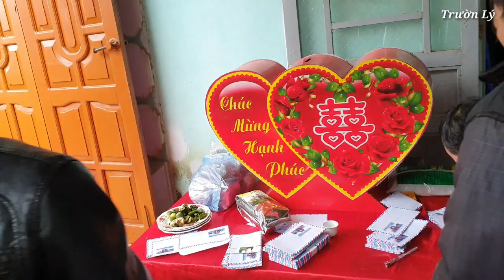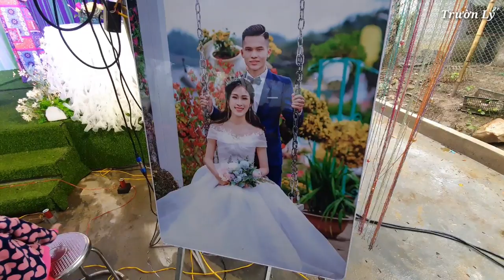Cỗ Cưới Dân Tộc Dao | 3 Lợn 30 Gà 25 Ngan 60 Mâm Toàn Món Ngon - Trường Lý